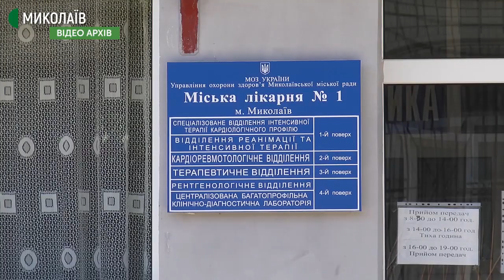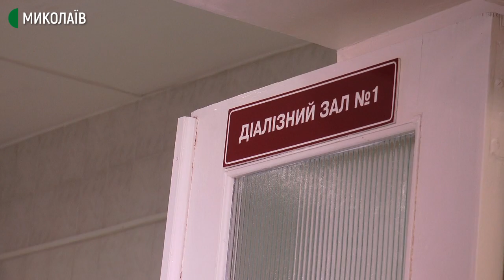За період пандемії в Миколаївській області на COVID–19 захворіли 31 317 людей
Протягом 2020 року на Миколаївщині на COVID–19 захворіли 31317  людей, вилікувались 14208, зареєстровано 516 летальних випадків. Найвищі показники захворюваності у Вітовському районі – 1126 випадків, найменше на Миколаївщині захворіло жителів Єланецького району – 140 хворих. Як відбувалась боротьба із пандемією коронавірусу на Миколаївщині та на скільки готовими до цього була система охорони здоров’я – в матеріалі кореспондентки Валентини Гурової.
Оператори: Юлія Філімон, Василь Філімон, Євген Сержук, Ігор Чорний